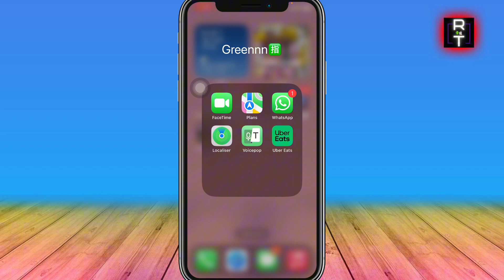Comment Voir Les Notifications Supprimées Iphone ( Très Facile )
Je vais vous montrer Comment Voir Les Notifications Supprimées Iphone